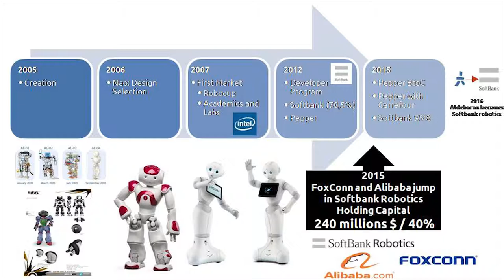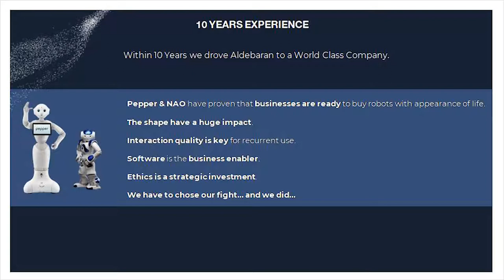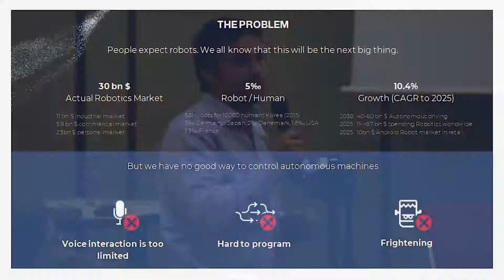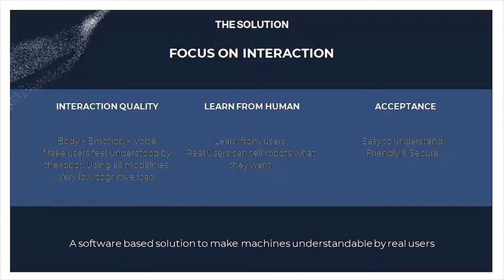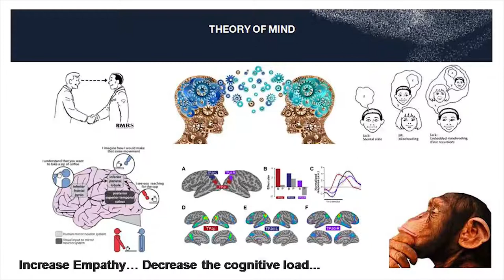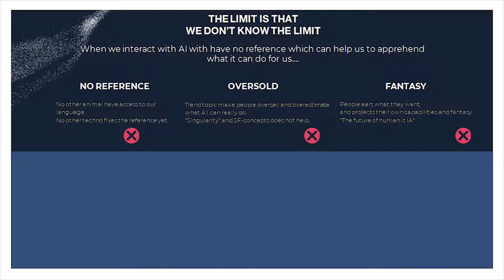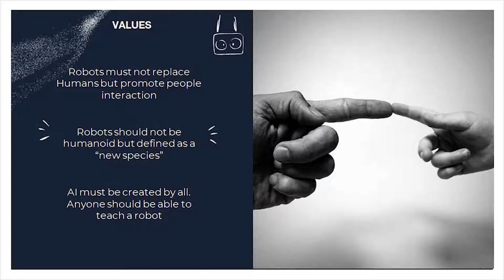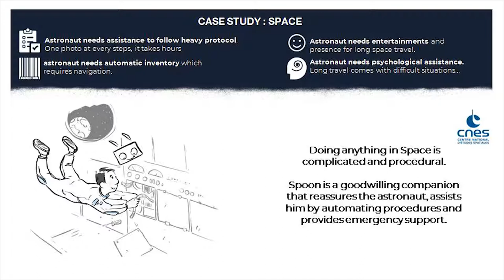L'IA et la banque - Présentation de la start-up Artificial Creature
Le 13 février 2018, Talan organisait, en partenariat avec l'Ecole des Mines, la conférence : "L'IA et la banque : quelle relation avec mon banquier demain ?"

Retrouvez l'intégralité de la présentation de Jérome Monceaux, CEO de la start-up Articial Creature.